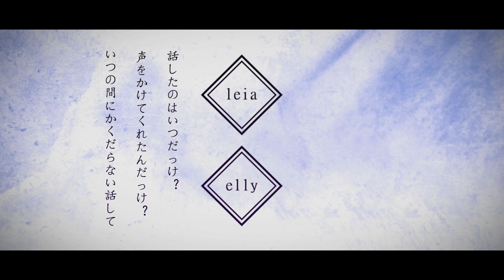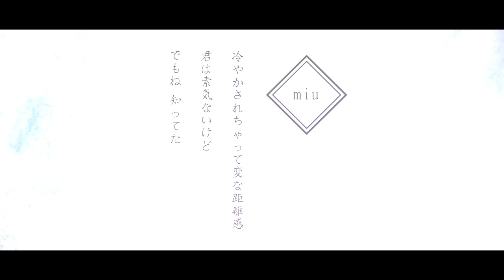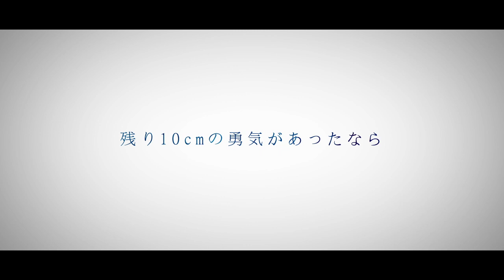【10周年】 初恋の ♦️ 物語 【8人合唱】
is this a 10year anniversary chorus, i don't know, maybe, mashups are pretty
this is 4 year old, but only leia is 4 year old